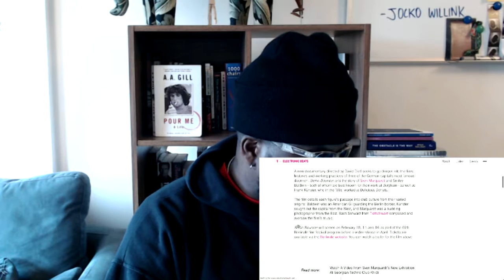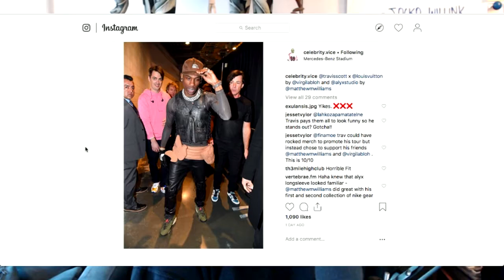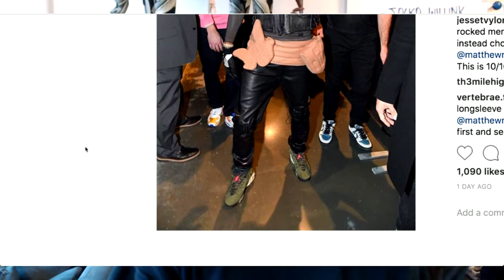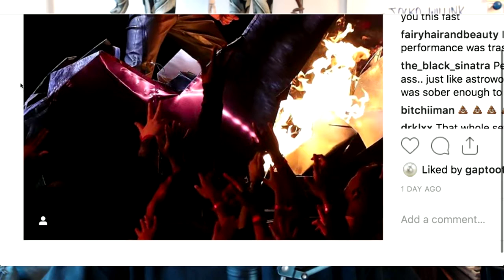The Agostinho Zinga Show #154 | "Bouncers"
Agostinho rambles about Berlin Bouncers documentary coming soon, Dixon's clothing line and the art of "selling out", Travis Scott's outfit at the Super Bowl, Adam Levine's weird tattoos, DMX tour, Joe Budden vs. The Game and much more...

Dixon On His Clothing Label Together We Dance Alone And Appearance In Grand Theft Auto V